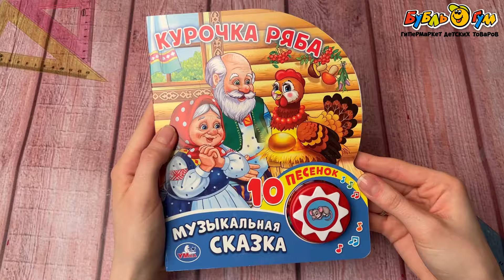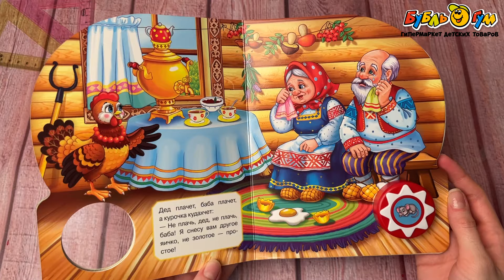Книга УМка Курочка Ряба озвученная 10песенок